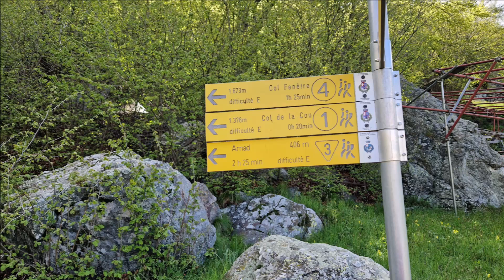Filmato Tete de Cou 9 mag 2024